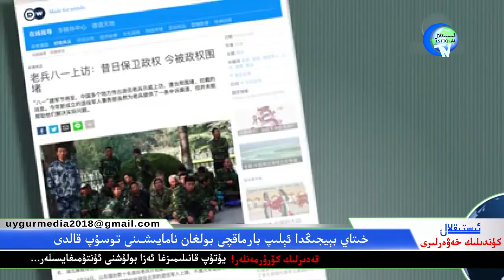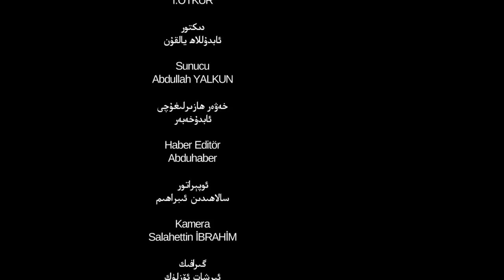ئىستىقلال كۈندىلىك خەۋەرلىرى 2018-08-01